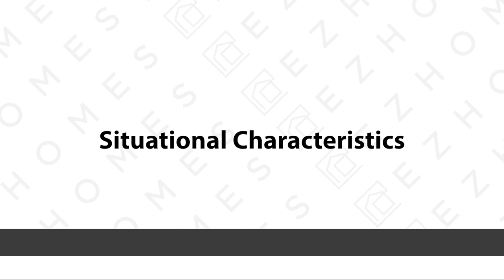Your First Mobile Home Purchasing Deal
Today we are going to be going over your first mobile home purchase.

We will be discussing first the physical characteristics and second the situational characteristics of the deal.

Both are very important and you can't step over either one when making that first deal.

You want to know what to look for when buying this first one. Knowing which ones sell the quickest will help you move more inventory and make better deals.

Enroll in our course today. $1000 off our published price till early 2023.